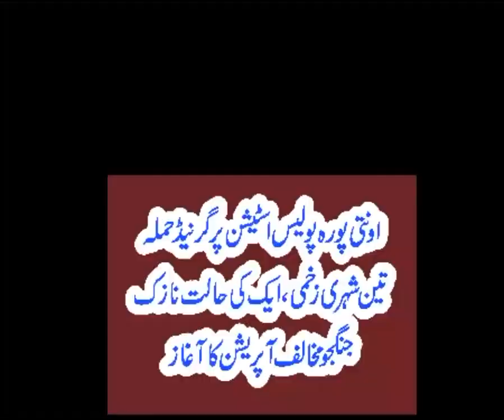Grenade attack outside police station Awantipora 3 Civilians Injured